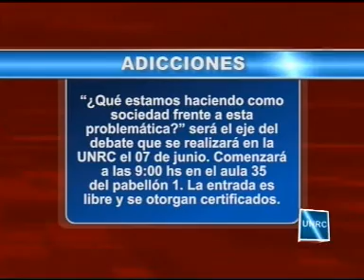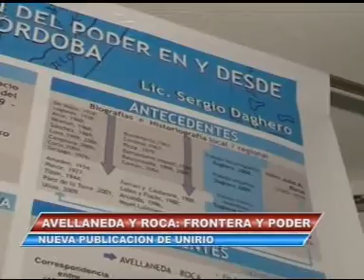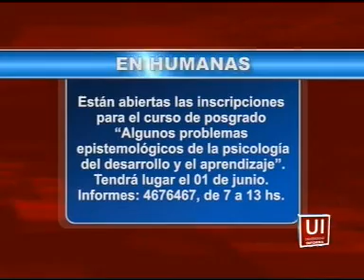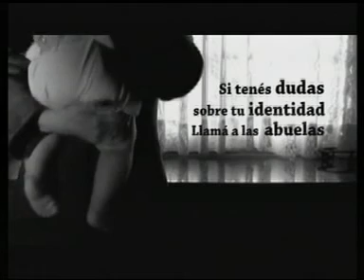UNIVERSIDAD INFORMA - 24 mayo 2013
INFORMATIVO universitario
24 de MAYO